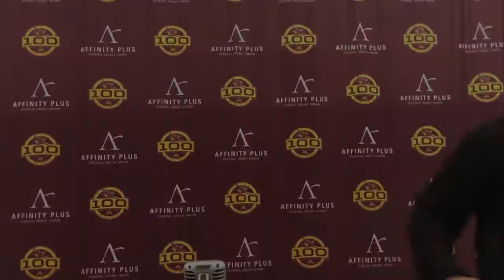Media Availability 11/9/21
Coach Motzko previews Ohio State